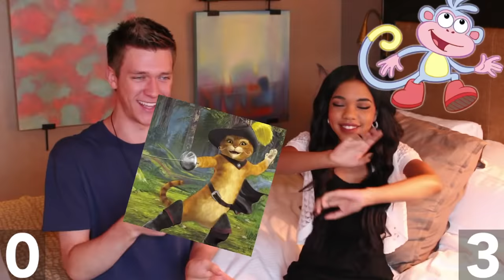2 TRUTHS 1 LIE W/ TEALA DUNN | Collins Key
Teala & I do 2 TRUTHS 1 LIE! Snapchat: CollinsKey

TEALA'S LINKS: Youtube Twitter Insta/Snapchat: TTLYTEALA